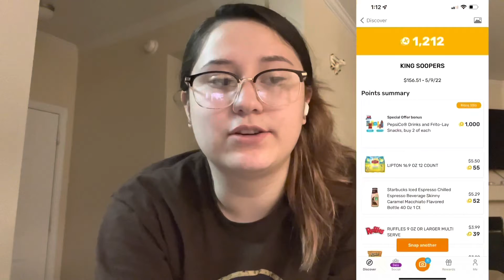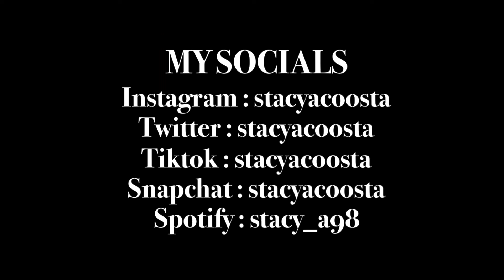Late Night Cleaning Video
Hey guys I appreciate you watching this video. I’m here to show you a little of my night before i went to sleep.